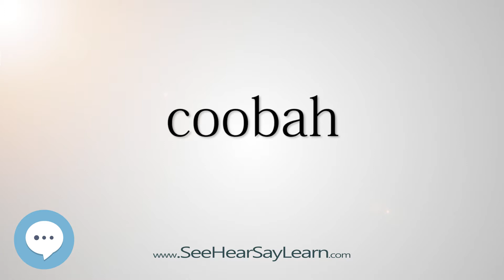coobah (Every English Word Pronounced) 📕🔊🗣️😎✅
This video is about "coobah".